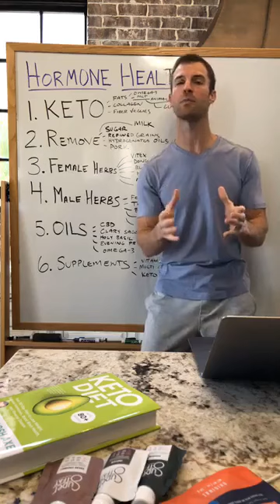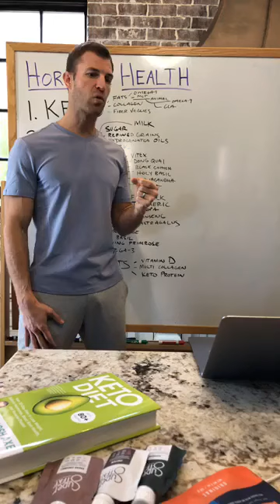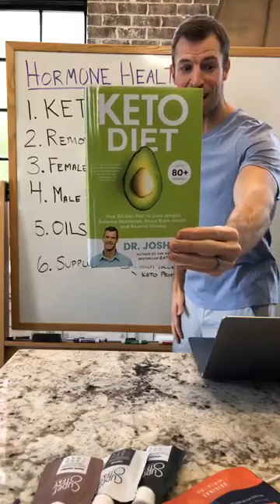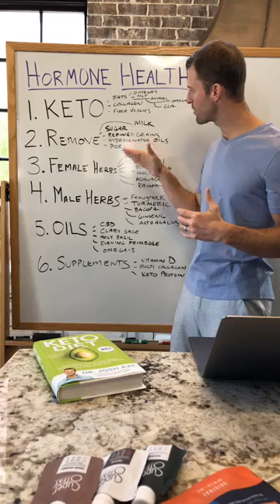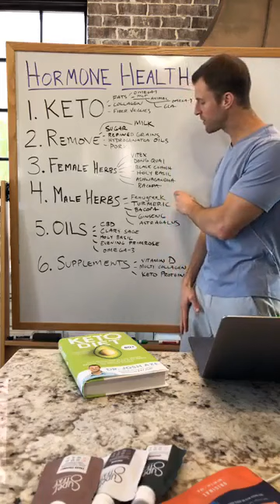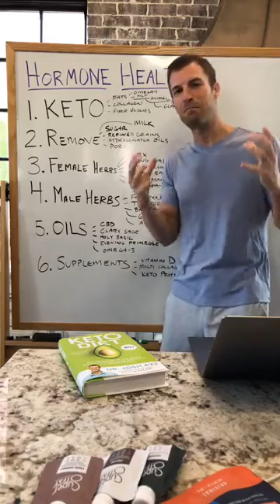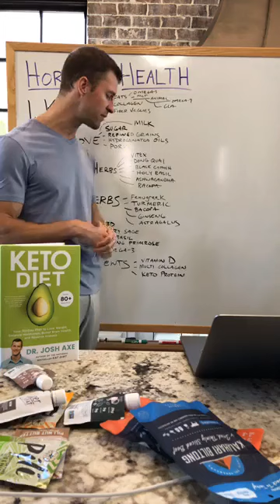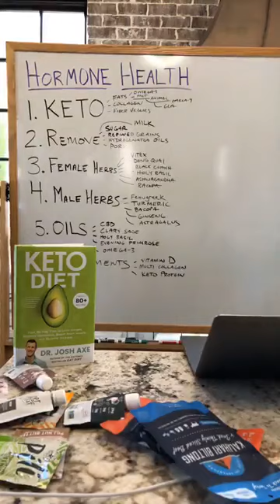6 Steps to Heal Hormones including PCOS, Thyroid, Adrenals w/ herbs, essential oils, Keto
6 Steps to Heal Hormones including PCOS, Thyroid, Adrenals w/ herbs, essential oils, Keto